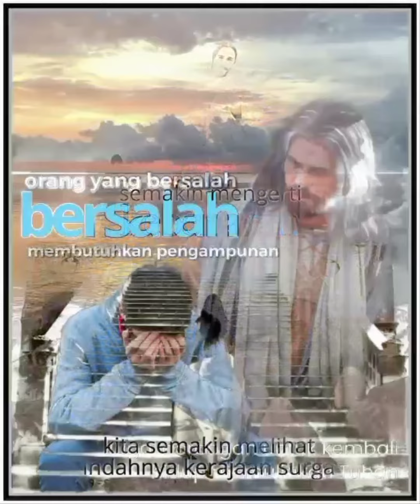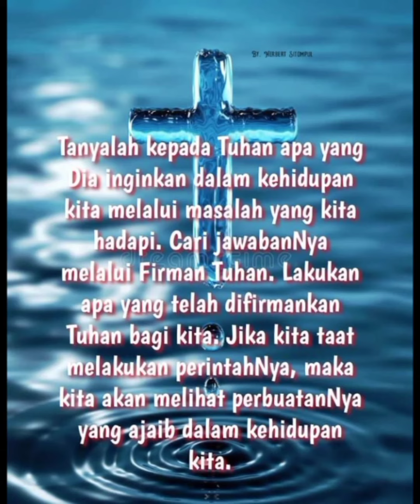Takan Ku ragu disetiap langkahku Yesus selalu bersamaku